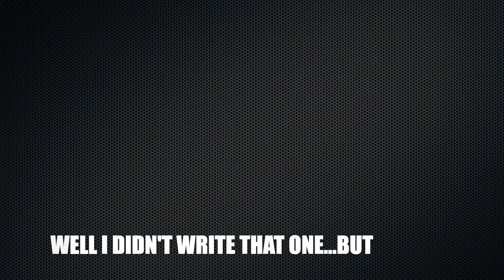Songs People Should Cut: Ep # 2 What Do You Stand For?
I have lived in Nashville for over 15 years now. I came to this town like so many others with a few songs and a dream. While life has given me the chance to perform and share what I do with many I feel the need to share in a different way now. I write songs, it's one thing I do best. And I plan to share them in this format from my home studio in Mount Juliet, TN. I've been working towards getting my songs cut by artists for many years and I'm not done trying. That will help me know which direction to take it when I have the chance to pitch.

~Background~
In this episode you'll take a quick visit with me to a job site in a different Nashville and see what I've been doing to pay for life for the last 13 years while living in beautiful Mount Juliet, TN...just 20 minutes from downtown. I usually bring my mini Martin with me when I drive to a project and it definitely came in handy as I got this idea about your last name and about what it means. After a long day of building Pirate Ships I sometimes have enough energy left over to write something, and that's what happened this time back in 2020.

NAME

What does it cause you to remember
When you don’t pick up that drink
What’s in a name
What can it do
Can it be brave and fight the devil
Stand tall and resolute

Why should I try
Why should I break my back for its honor
But end up with a black eye
Cause words still matter
Handshakes too
And just cause the winds are all blowing one way
Doesn’t mean they’re true

Well I’ll tell you what
Its a hundred generation family oak tree
There’s some pilgrims and banker
A Pirate and Lone rangers
I suppose I’ve got all of that in me
Why should I swim against the currents
When I find no treasure there
Cause there’s no silver
And there’s no gold
And there’s no lottery I’d trade
To make sure everybody knows

What’s in my name
There’s some pilgrims and a painter
I suppose they’re all looking down at me
Asking what’s in a Name

Chapters:
0:00 - 0:10 Intro
0:11 - 1:19 The Pirate Ship
1:20 - 2:09 Verse 1
2:10 - 2:38 Verse 2
2:39 - 3:16 Chorus
3:17 - 3:44 Verse 3
3:45 - 4:54 Final Chorus
4:55 - 5:26 Meanwhile Back In Georgia
5:27 - 6:12 The Voice Memo